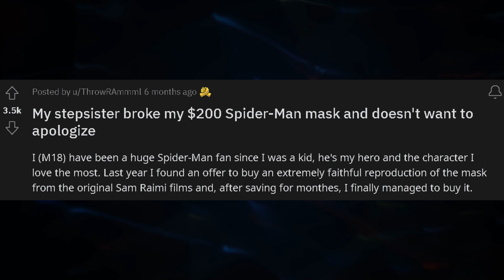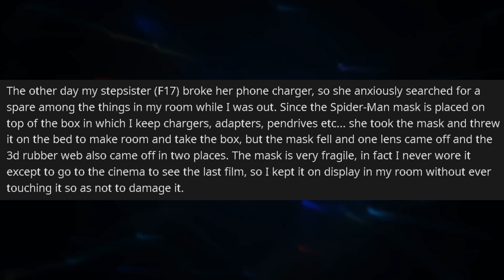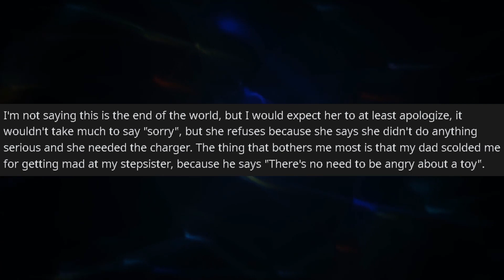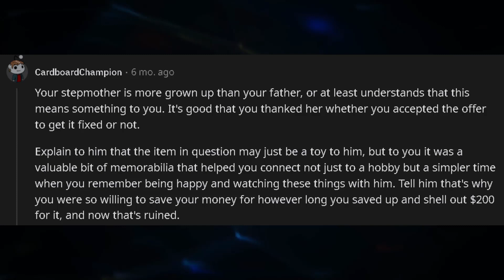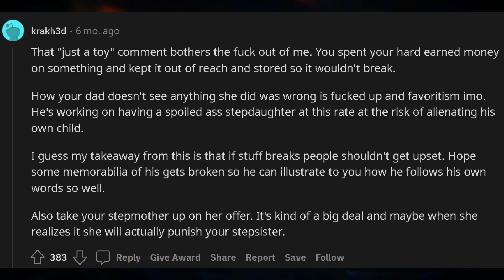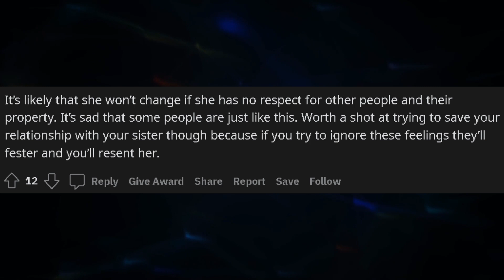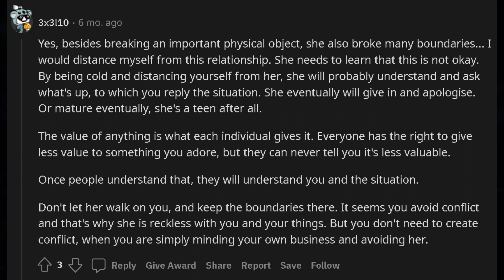My Stepsister BROKE My $200 Spider-Man Mask And Won't Apologize! - Reddit Stories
In this reddit story, OP's step sister broke his expensive Spiderman mask that he saved up for and won't apologize and doesn't feel bad about it. What should OP do in this situation?

My Stepsister BROKE My $200 Spider-Man Mask And Won't Apologize! Reddit Story from r/Relationship_Advice